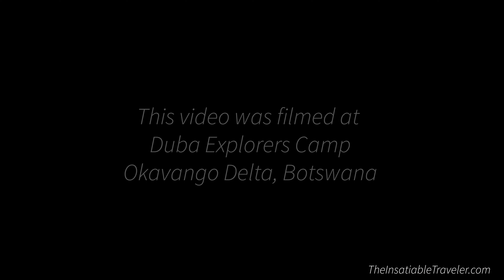Safari in Botswana at Duba Explorers Camp in the Okavango Delta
Scenes from my stay at Duba Explorers Camp. Tent tour and clips of the wildlife on game drives.